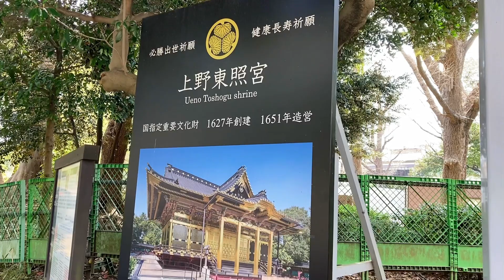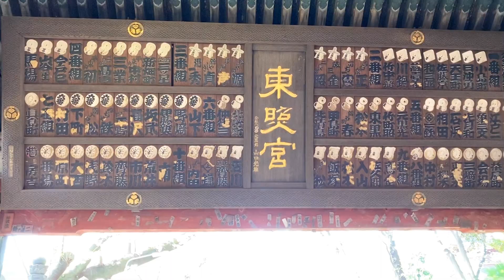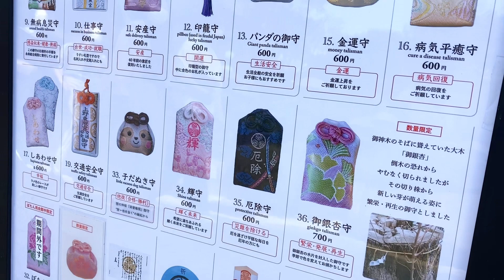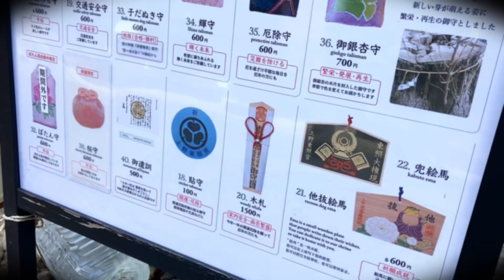Cherry Blossoms 桜 2023 : Tokyo Ueno Park 上野公園のお花見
Thank God it's another spring! / お花見が返ってきた！

And most importantly, Ohanami (cherry blossoms party) is back in a while!
数年ぶりに行動制限のないお花見シーズン！

I knew they were not in full bloom yet, but I couldn't miss that day because the weather forecast was predicting consecutive rainy days to follow.
天気予報によるとしばらく雨の日が続きそうということで、急遽、上野恩賜公園に行って参りました！

I hope you can virtually enjoy this peaceful party vibe!
超多国籍なお花見の雰囲気、お楽しみ頂ければ幸いです！

0:01-4:10 Cherry Blossoms  / 桜
4:11-9:09 Ueno Toshogu Shrine / 上野東照宮